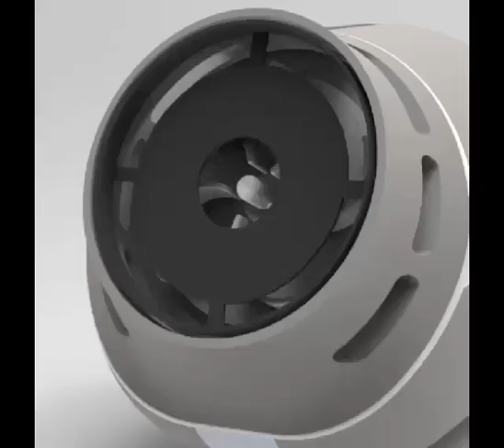Ele vacuum cleaner clip SP